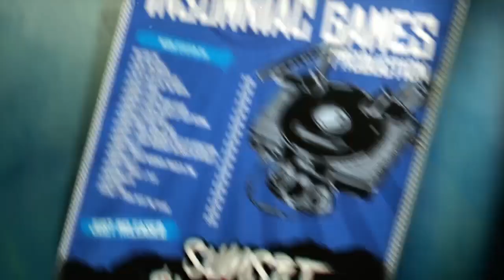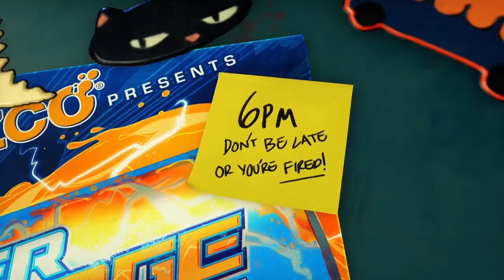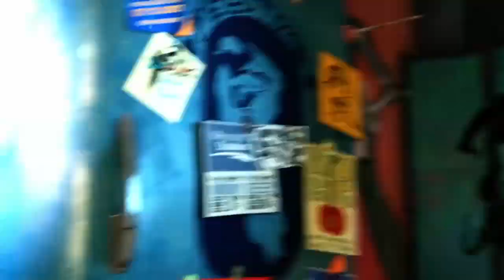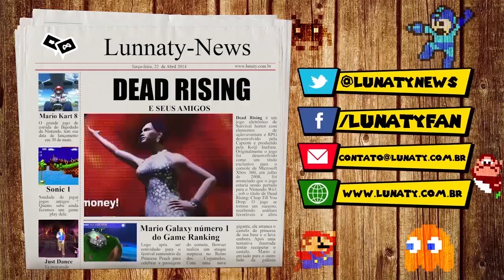Sunset Overdrive - Gameplay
Cubi e Zeh estão querendo passar o ano novo tranquilos, mas seu chefe não está deixando

Assistam o Gameplay Sunset Overdrive Os Três Porquinhos!

Dê o joinha! Ajuda bastante o canal!

Acessem o Site do Lunaty!
Curta a fanpage!